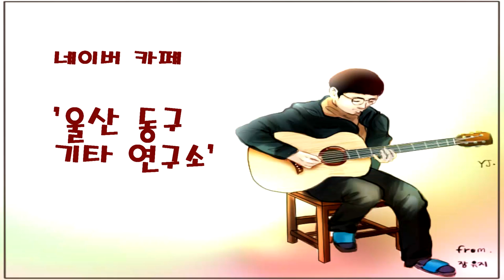이진아 - 마음대로 ( 기타 강의 Part 1 )